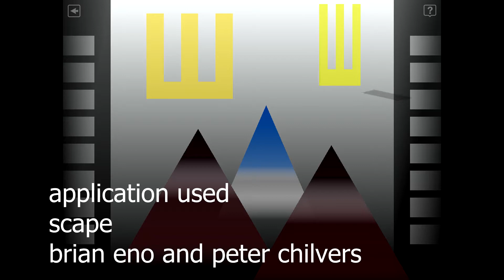dave stafford - scape 9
this is a "scape" - a piece of music created using brian eno & peter chilvers' application "scape", which uses a visual interface to create unique pieces of ambient music, built with the internal samples, and based on the musical "rules" of the application.

scape 9 presents us now, with something completely different. First of all, a new "mood" - the grey or "black and white" mood, as I think of it, which is a very clear mood - you hear the elements very clearly, there is not a lot of processing, filtering, delaying or reverb going on - but it's a really nice sounding and very useful mood that I only really got into using a lot much later on.

so - now - no backgrounds whatsoever - and just five elements - two "yellow note elements", in this case, the "W shape" - and, three drones (the triangular "mountain" shapes).  I've created a very sparse arrangement really, a small, 3 member "mountain range" in the foreground, with the two large "W shaped" yellow note elements hanging ominously in the "sky" above the mountains.

for whatever reason, based on the hidden, internal rules of the app - this visual configuration creates a scape with LOTS of "space" in it - so - you get some quite lengthy silences; some short silences; and then other periods where the music plays FAIRLY constantly - but these silences really make this scape most interesting - because it stops and starts over and over again, presenting slightly different juxtapositioning of yellow note elements v drone mountain elements - creating a really nice overall sound.  some of the silences are quite, quite long - but that is actually a really nice feature, and the music drifts in and out of your hearing, in a lazy and wonderful way.  so now - silence has also become an "element" - and that is hugely beneficial to this scape in particular.

captured september 2012.

for more information on this music.